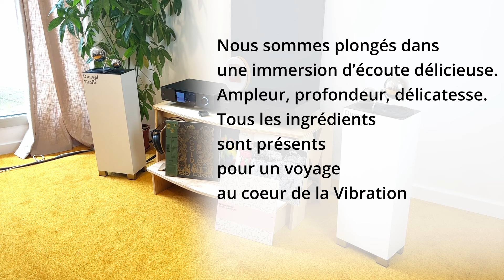EVERSOLO DMP A8 avec enceintes DUEVEL Planets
En écoute à l’audito de Magic Mastering en ce moment
Les enceintes ominidirectionnelles
Avec EVERSOLO DMP A8 + câble secteur Magic Furutech L6 et filtre Firewall lessloss 640x

Le Blog de Magic Mastering: Franck nous parle des Duevel Planets dans sa pièce de 13m2